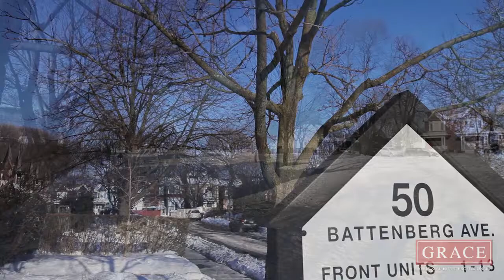50 Battenberg Ave #24 - SOLD!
See Photos, Virtual Tour & Floor Plans! Don’t Miss This Stunning Condo Town Home In A Great Location, Close To Queen E Shops, Ttc, Park & Waterfront. Beautiful Living Room Features Wide Patio Door Walk Out To Your Own Spacious Ground Floor Private Terrace. This Unit Has Been Lovingly Renovated With Updated Kitchen & Bath, New Hardwood Floor In Lr, New Broadloom, And Brushed Wrought Iron Railings And Glass Inserts. Master Bedroom Has Walk-Out To Balcony.

This Has Tons Of Storage Space! Both Bedrooms Have Large Double Closets, & There Is An Ensuite Storage Area Approx. 4-8″ High, 15′ Deep By 14′ Wide. This In Addition To A Large Locker 14′ Long By 4′ Wide In The Underground Heated Garage!